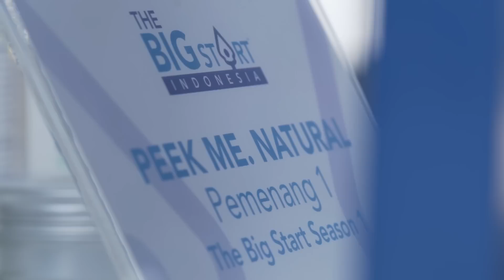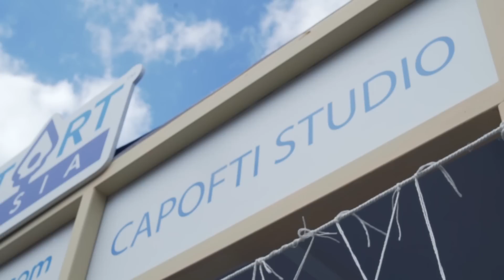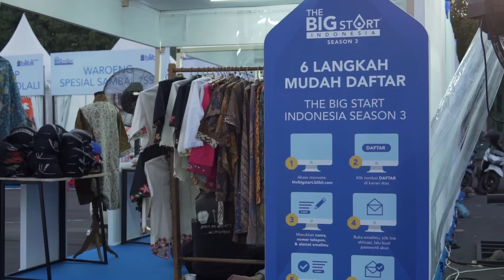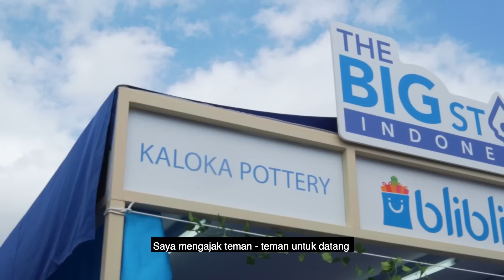The Big Start Indonesia Season 3 Roadshow - Jogja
Setelah hadir di kota Bandung minggu lalu. Sekarang team TheBigstartIndonesiaS3 hadir di Lapangan Mandala Krida Jogjakarta! Pastikan kamu hadir ya, karena akan ada banyak pembicara seru yang akan sharing info tentang bisnis, juga ada Blibli Open Market lho! Kamu juga bisa sekalian daftar menjadi peserta TheBigStartIndonesiaS3! Kami tunggu sampai tanggal 29 Juli ya :)